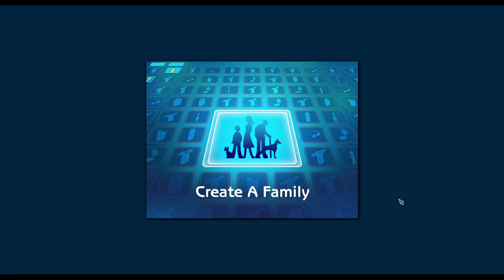Let's Endlessly Play The Sims 2 | Part 254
Using the Ultimate Collection via Origin, on a Windows 10 PC.

Welcome one and all to my special series! Without a plan of an end, hopefully! As thanks for the 250 subscribers, I felt it was appropriate to make a series dedicated to my childhood, plus I just had the urge to play anyhow.

No Servo Chores by Flying Fish Systems (J. M. Pescado)
No Employees Quitting by Cyjon
Basic Sell Employees Only by Cyjon
Open and Close Sign for Fairly Paid Employees by Monique at ModTheSims
Four NPC Expurgators Updated (remove witches etc) by Neder at ModTheSims

Outro created by Himegriffin